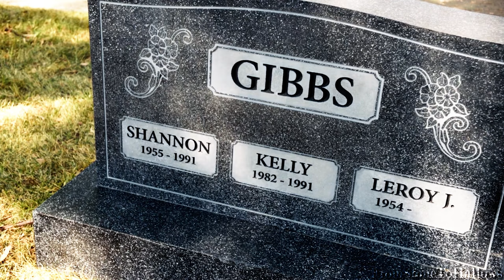Leroy Jethro Gibbs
Leroy Jethro Gibbs (Mark Harmon), NCIS, seasons 1-19. Headphones and 4k quality highly recommended.
This is sort of my last final big tribute to Gibbs, now that he is gone. There were so many more scenes and dialogue I wanted to include, but for the sake of time they had to be cut. So, this will have to do.

Please don't record and post anywhere else. Please do not steal portions and post elsewhere. If you enjoy the video, please share the link on social media as opposed to stealing the video. Thank you!

Songs:
"Endymion" by Ursine Vulpine
"Experience" by Ludovico Einaudi

Note that this actually has decent quality for a change. I got a new computer that can actually handle video editing. Hoorah!